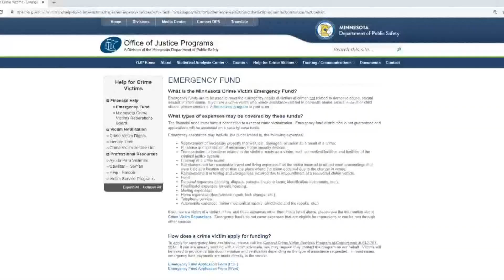Auto theft up 41% this year in Minneapolis